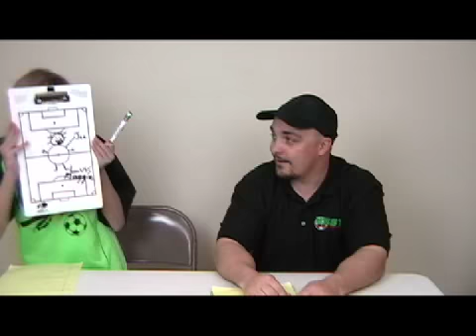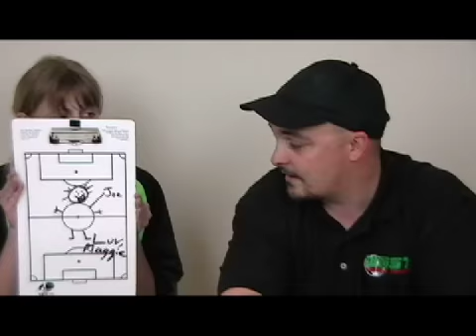WSST Episode 3 (Part 1)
Warriors & Spartans Soccer Tonight!
Starring Craig & Joe?